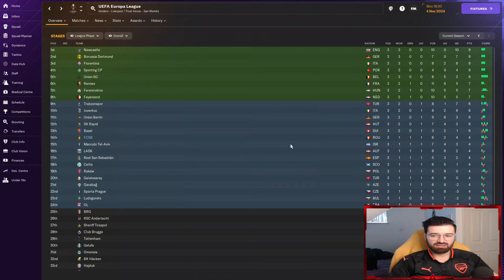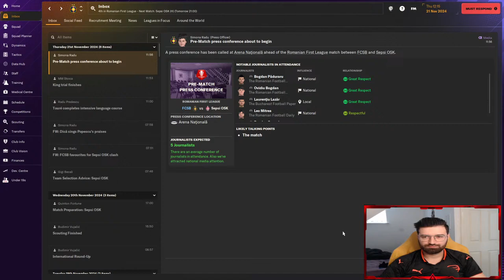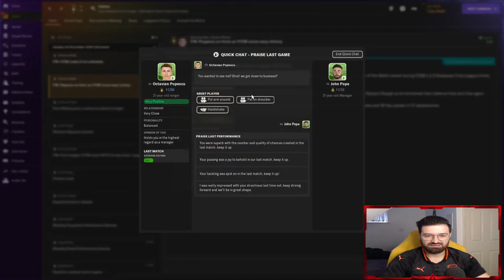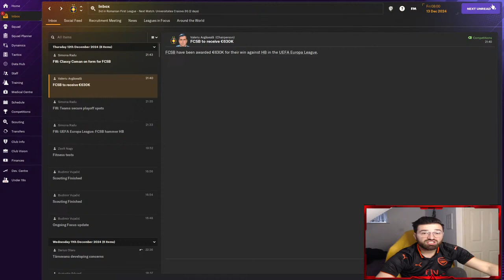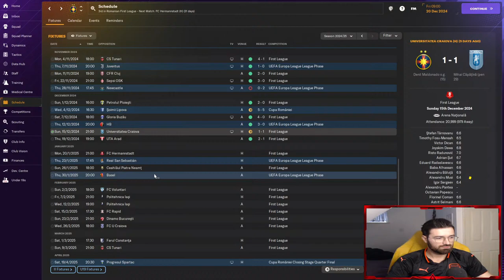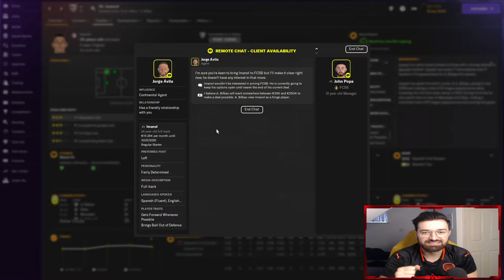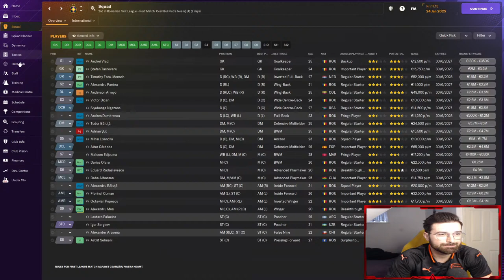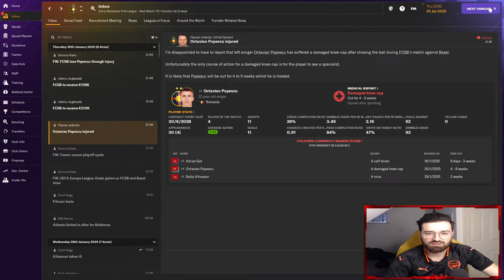FM24 Build a nation FCSB #9 Dueluri cu Juventus si Newcastle!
Dupa o serie de rezultate dezastruoase in campionat, trebuie sa ne revenim altfel riscam sa nu ne prinda paltonul.